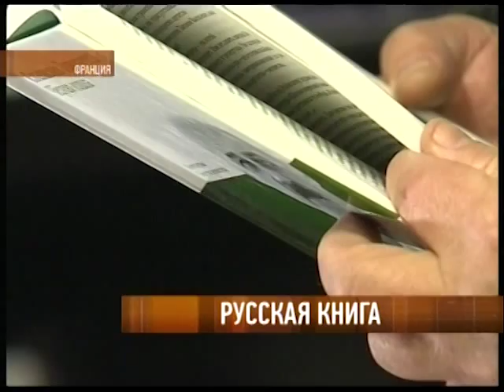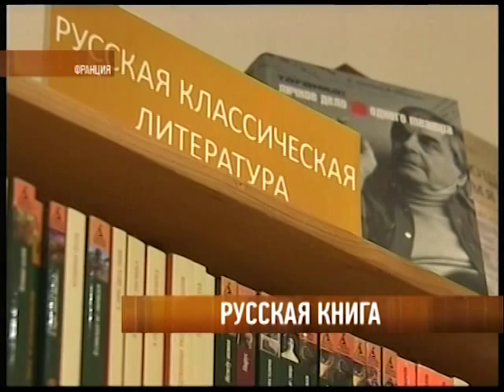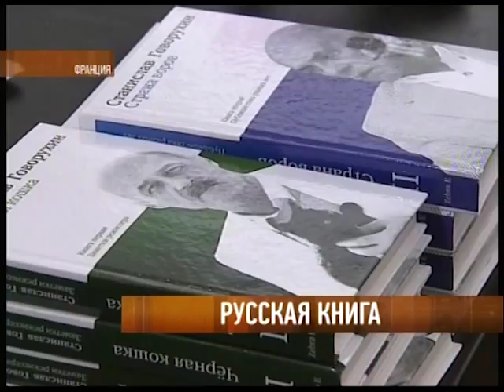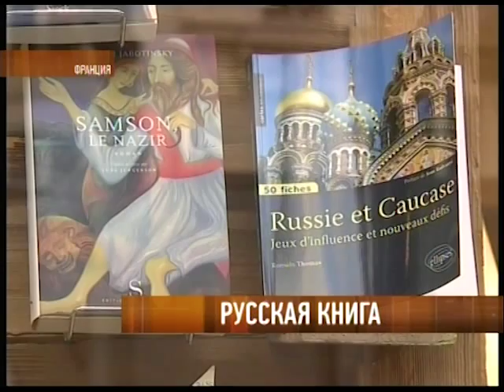Stanislav Govorukhin, Librairie du Globe